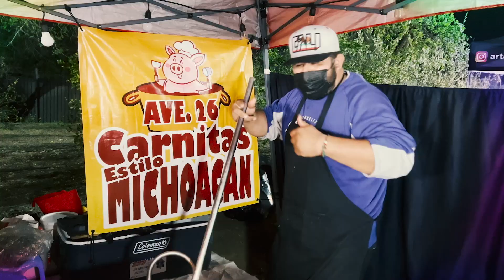OUR FIST MEET & GREET AT A MUST VISIT AVE 26 FAMILY NIGHT MARKET!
HEY, GUYS!

CHECK OUT OUR FIRST MEET & GREET AT AVE 26 FAMILY NIGHT MARKET. FOOD VLOG AND BUNCH OF FOOD VENDORS.  A MUST VISIT LOCATION CURRENTLY LOCATED IN PICO RIVERA 11003 SPORTS ARENA DR.